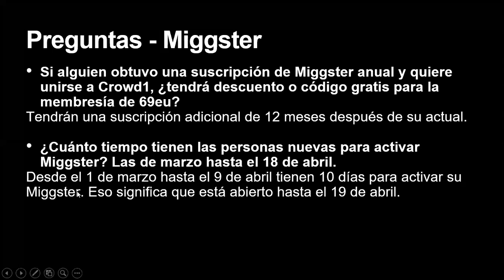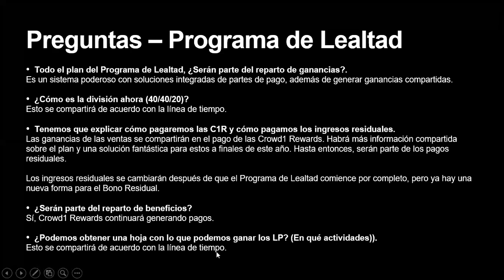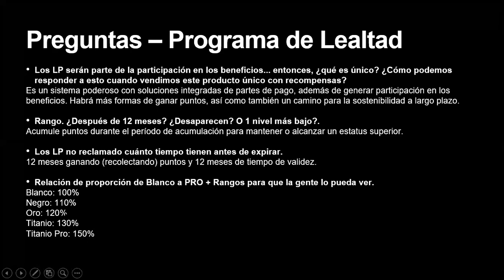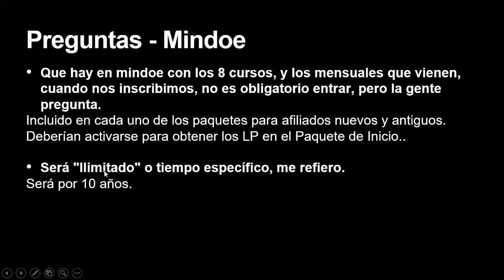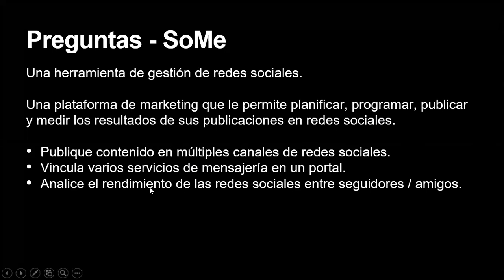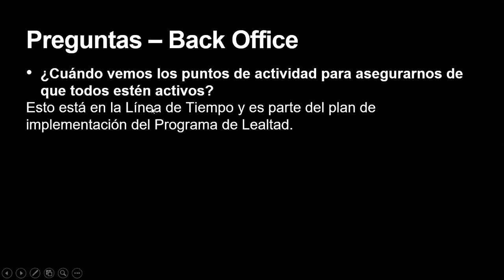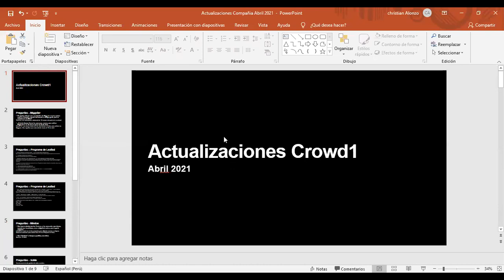Crowd1 | Preguntas Frecuentes sobre las Actualizaciones en Nuestro Backoffice | 09/04/2021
Crowd1 Unión Latina